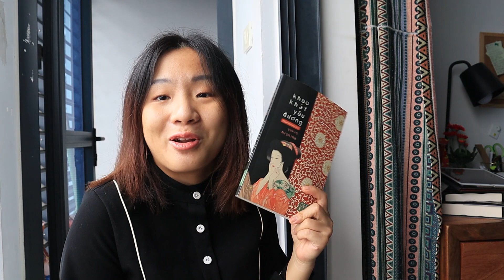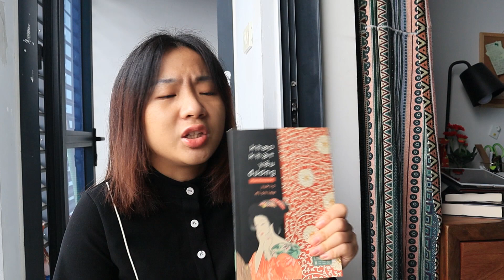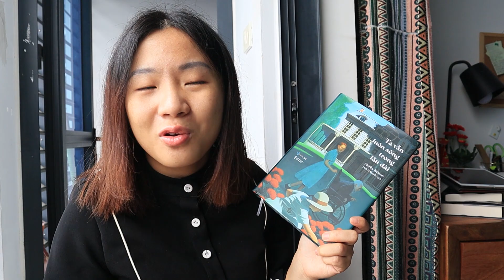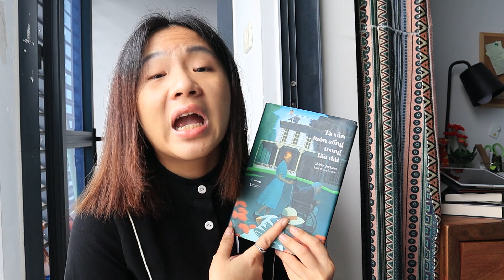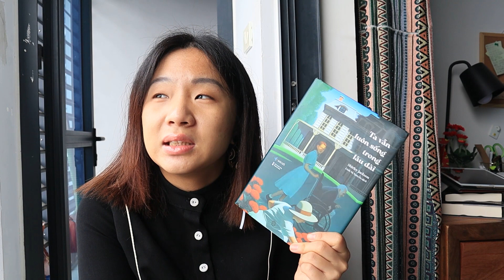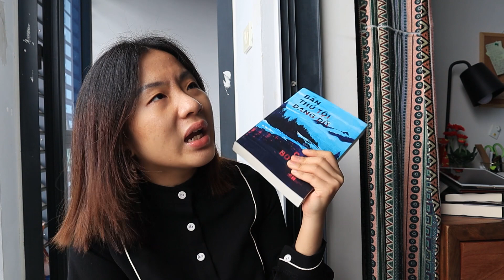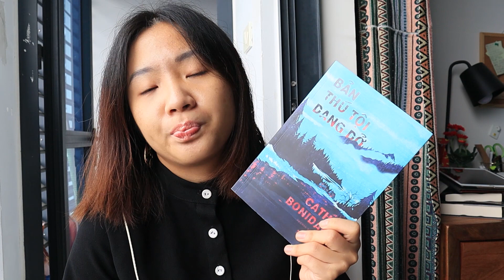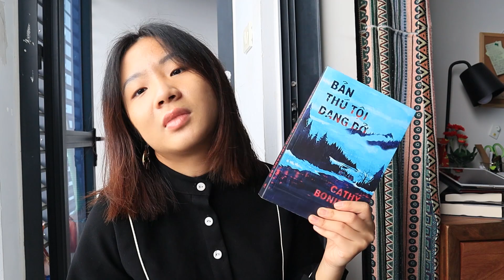sách mình đọc tháng 1 (2023) 😋 january wrap up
✧✧ open me ✧✧

sách mình nhắc đến:
The last housewife - Ashley Winstead
Babel - R.F.Kuang
The resort - Sarah Goodwin
All the dangerous things - Stacy Willingham
Khao khát yêu đương - Yukio Mishima
Ta vẫn luôn sống trong lâu đài - Shirley Jackson
Em - Caroline Kepnes
Bản thú tội dang dở - Cathy Bonidan